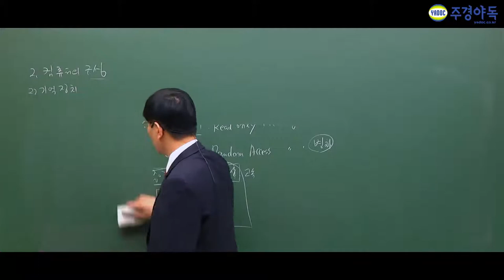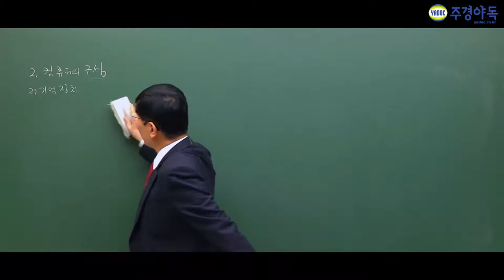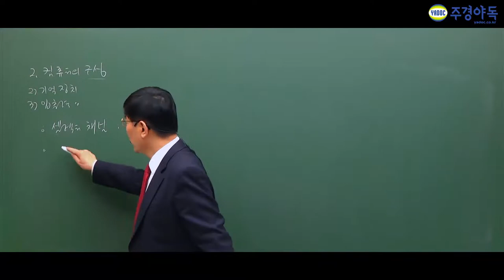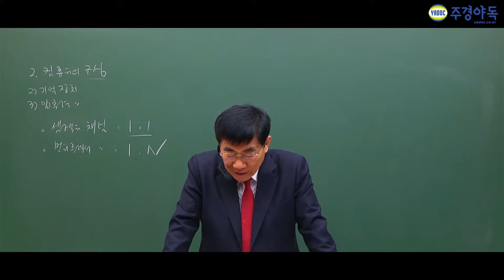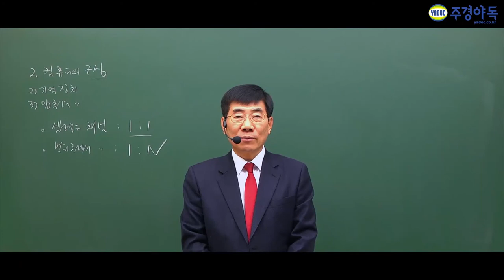정보기기운용기능사 입출력장치의 개념 중요합니다!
주경야독의 최창선 교수님과 함께 정보기기운용기능사 필기를 준비해보세요

3부에서 얘기한 내용 캐시메모리를 한번 더 그림을 그려서 설명해주시는거 뿐만아니라

입출력 장치도 중요하다고 말씀하시니까 영상을 통해 확인해주세요!

더맣은 강의가 보고싶으시다면 밑 링크를 참고해주세요!

1부에서 4부중 4부입니다